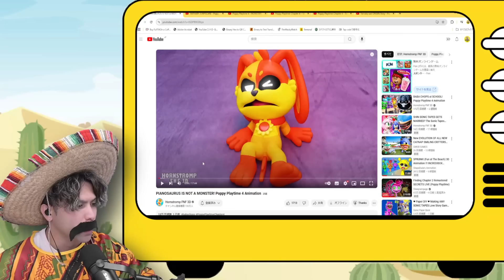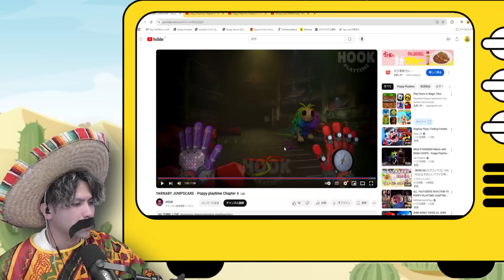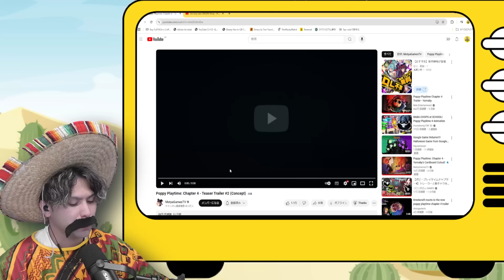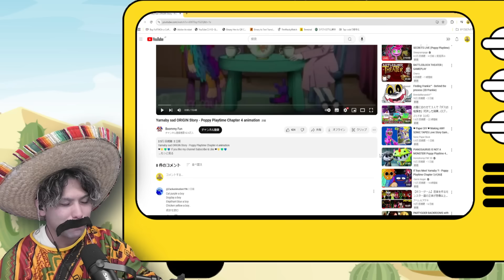【ポピープレイタイムチャプター4】『ヤーナビー』の過去がヤバすぎる！？新キャラのファンメイドを見てみよう！【Poppy Playtime Chapter 4】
今回はポピプレの新キャラたちのファンメイド動画を見てみよう！
ヤーナビーに隠された悲しすぎる過去とは…

POPPY PLAYTIME CHAPTER 4  ｜ポピープレイタイムチャプター4

【コロンボさんのメンバーシップ】が始まったよ～！
メンバー特典も色々あるぜ👍

投稿してね♪